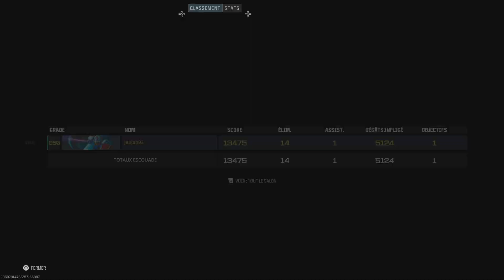Call of Duty_20240616225117